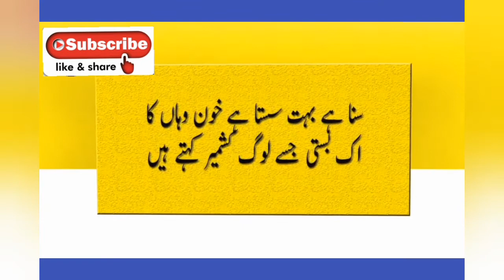Kashmir day in pakistan a big massage for indian president modi||hum news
یوم یکجہتی کشمیر کے موقع پر آئی ایس پی آر نے نیا گانا جاری کر دیا

Stay Updated with latest news from the day, with Hum News Round up at 10:30 PM every night on Hum News Social Platforms